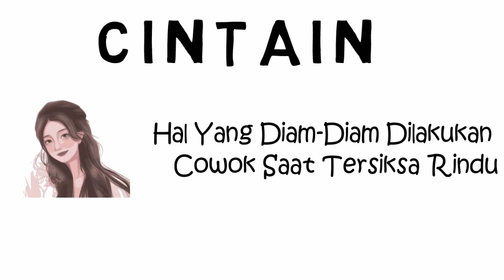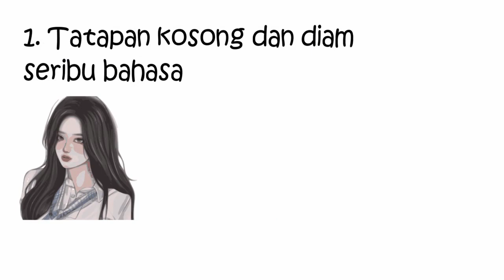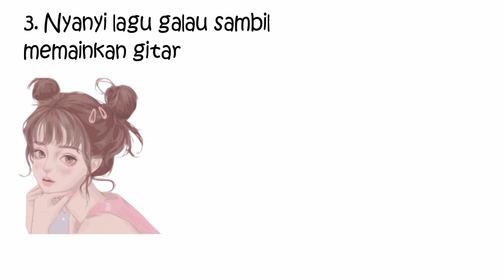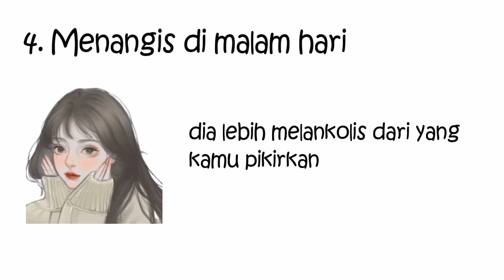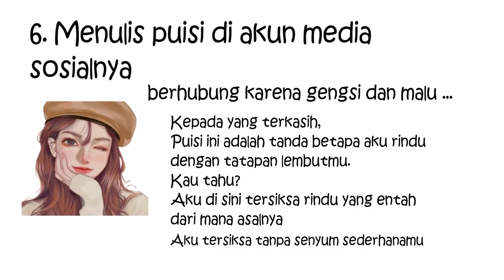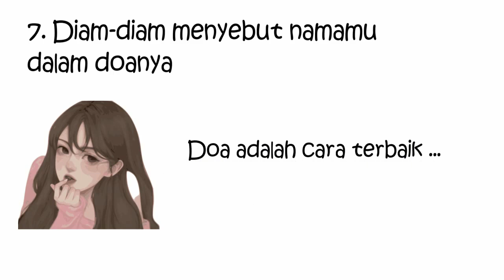7 Hal Yang Diam-Diam Dilakukan Cowok Saat Tersiksa Rindu || Cintain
7 Hal Yang Diam-Diam Dilakukan Cowok Saat Tersiksa Rindu

Salah satu ujian dalam sebuah hubungan adalah adanya rasa kangen. Kangen merupakan tanda-tanda ada rasa cinta dalam hati seseorang. Meskipun di luar nampak cuek, sebenarnya cowok juga bisa dilanda rasa kangen terhadap cewek yang dicintainya. Cowok dan cewek punya sikap yang berbeda-beda saat menyikapi tentang sebuah kerinduan. Selain itu, para cowok biasanya punya cara tersendiri dalam menyikapi kerinduan. Kira-kira apa aja sih yang dilakukan cowok kalau lagi kangen sama cewek yang dicintainya. Atau pernah nggak sih tebersit di pikiran kamu kalau cowok kangen itu, dia suka lihat foto-foto kamu setiap malam? Berikut ini adalah 7 hal yang diam-diam dilakukan cowok saat sedang tersiksa rindu.